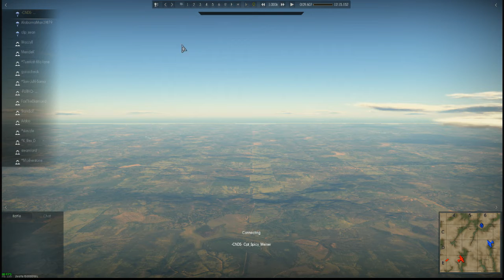[War] Repplay Round Up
Links

Links